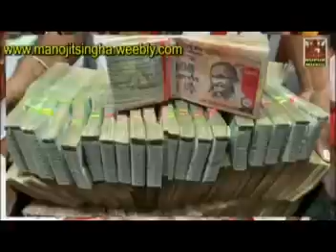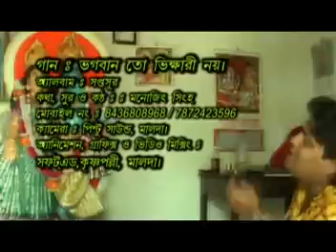Bengali Devotional Song | Bhagavan Toh | Monojit Singha | Nupur Music | VIDEO SONG | Krishna Bhajan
Presenting You The New Bengali Songs- Bhagavan Toh From The ALBUM - Sapto Sur    By Nupur Music.

● Album : Sapto Sur

● Song :  Bhagavan Toh

● Singer : Monojit Singha

● Lyrics : Monojit Singha

● Music : Monojit Singha

● Music Label : Nupur Music

● Category : Traditional or Folk

● Language : Bengali